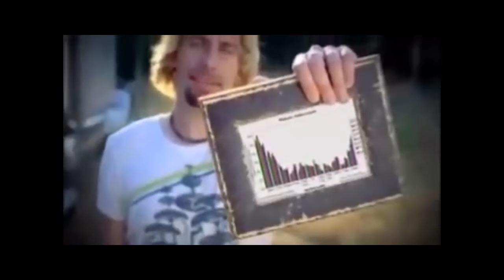Bossler's Batch of Vines (Part 4)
This is becoming a problem.